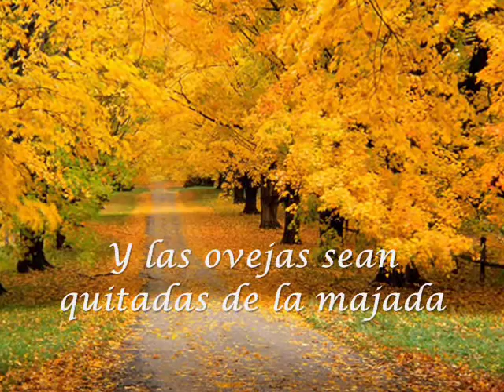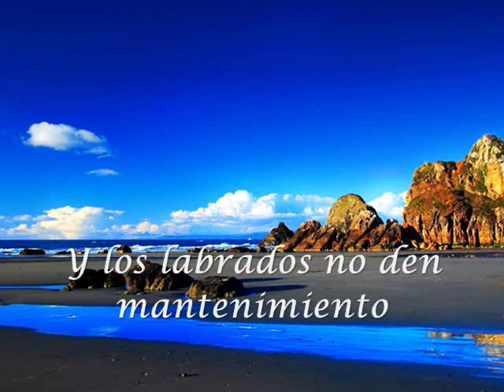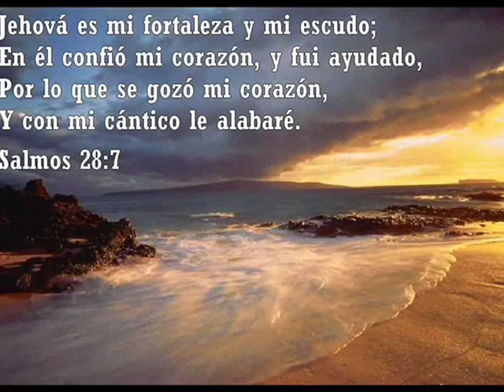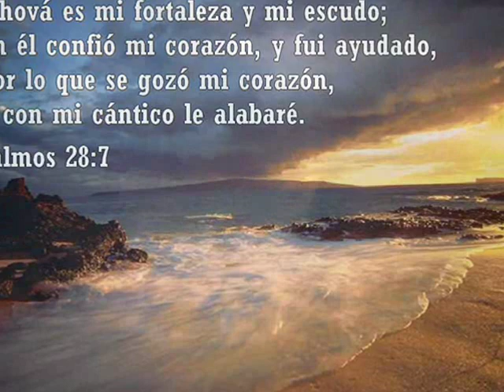AUNQUE LA HIGUERA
Hab 3:17 Aunque la higuera no florezca,
Ni en las vides haya frutos,
Aunque falte el producto del olivo,
Y los labrados no den mantenimiento,
Y las ovejas sean quitadas de la majada,
Y no haya vacas en los corrales;
Hab 3:18 Con todo, yo me alegraré en Jehová,
Y me gozaré en el Dios de mi salvación.
Hab 3:19 Jehová el Señor es mi fortaleza,
El cual hace mis pies como de ciervas,
Y en mis alturas me hace andar.